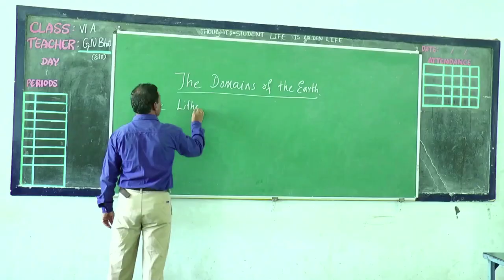42 Ramachandra G Deshpande